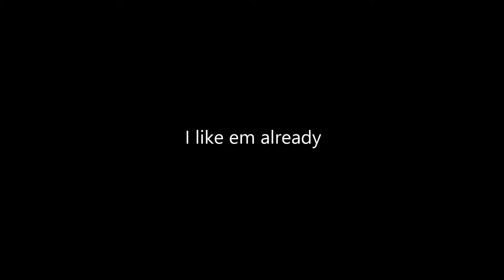Lets Play Teslagrad (No Mic) 2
And were back playing some Teslagrad... Now with more failure!
Whos playing: Josh